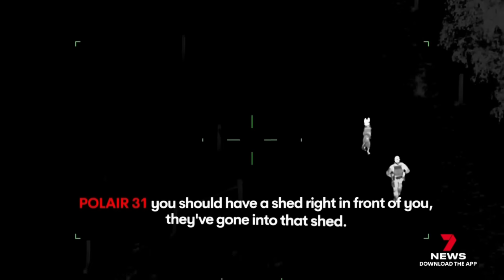Onboard Operation Trinity: Police taskforce out catching Melbourne’s worst teen criminals | 7NEWS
Police are arresting dozens of teenage criminals every week on the mission to keep families safe.

7NEWS was invited for a nightshift on the front line as five teens were spotted speeding through Melbourne’s eastern suburbs.

7NEWS combines the trusted and powerful news brands including Sunrise, The Morning Show, The Latest, and 7NEWS.com.au, delivering unique, engaging and continuous coverage on the issues that matter most to Australians. Watch 7 News Australia full broadcasts and full episodes nightly at 6pm and weekdays at 11:30am and 4pm on Channel 7 and 7plus.